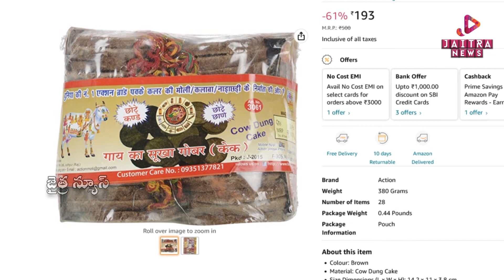జీవితమే... ఓ సంక్రాంతి | Makara Sankranthi | Jaitra News | Jaitra Live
@Jaitra News